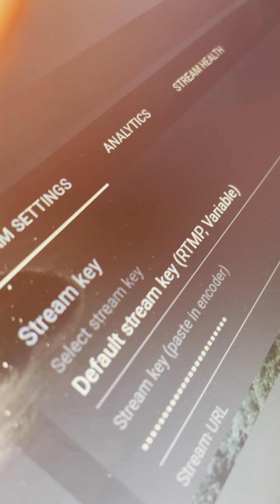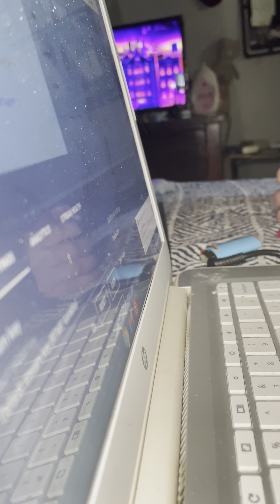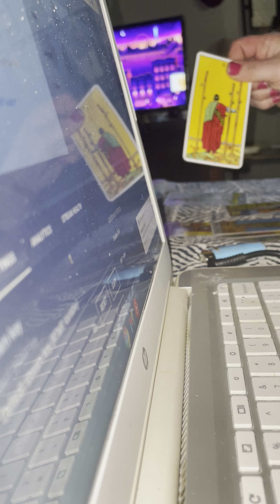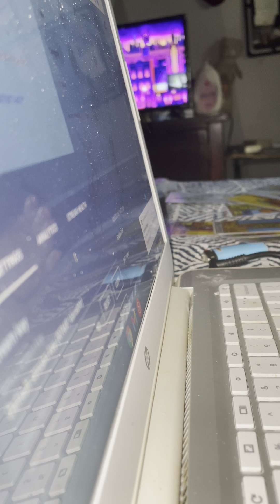Aries! Is your connection worth it in October?